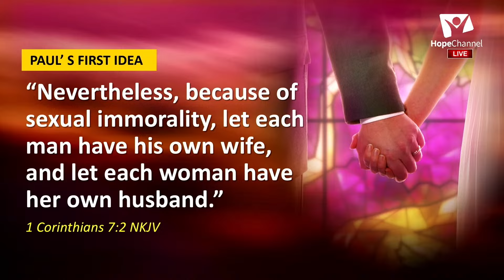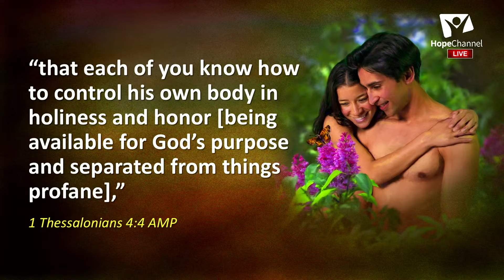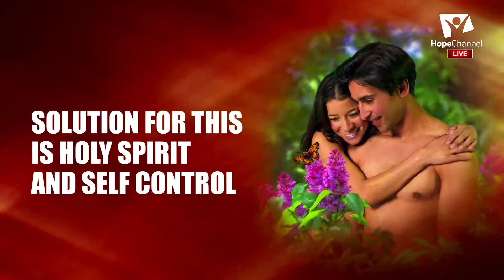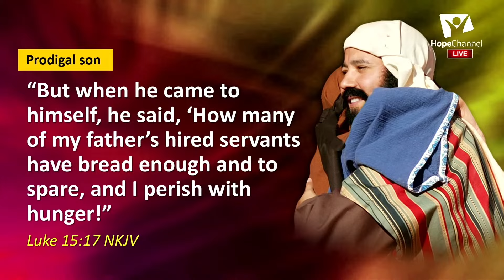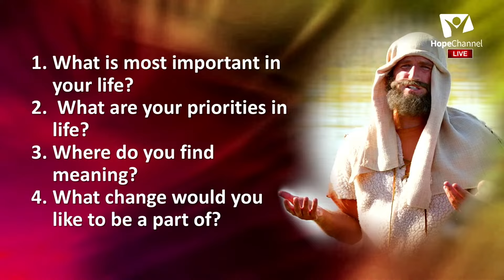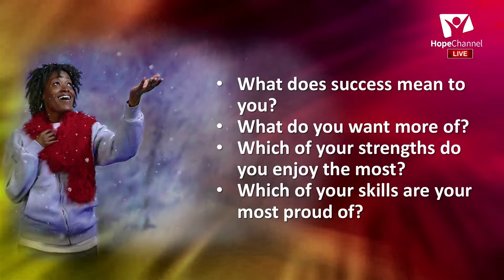Family life program by Pr. David Mmbaga. Day 3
Hope For Africa with Pr. Mark Finley | Newlife SDA Church | Sept 4, 2023
Nairobi Evangelistic Meetings With Mark Finley
Meetings Title: Hope for Today, Tomorrow, and Forever
Dates : September 2-16 ,2023

Special Health Feature: Mrs. Finley
Pr. D. Mmbaga - Family Life
Dr. Chidi - Health Speaker